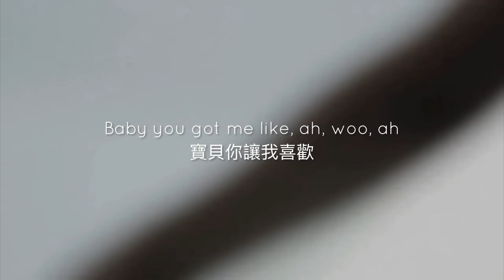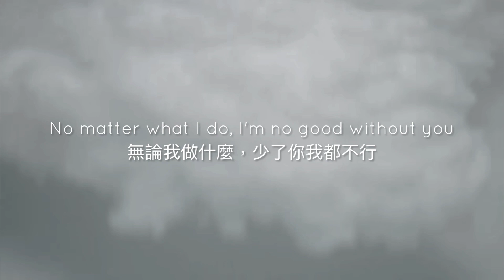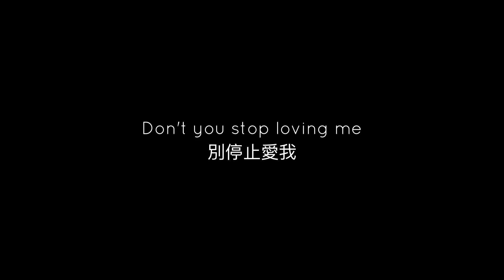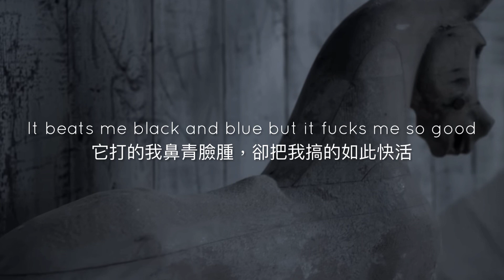Rihanna - Love On The Brain｜中文歌詞